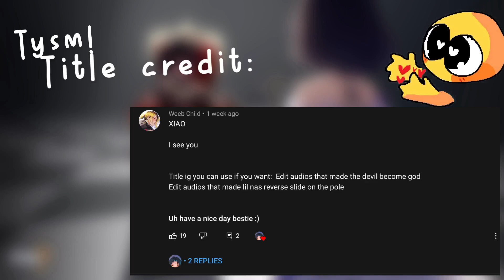Edit audios that made the devil become god 😏😩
Again Thanks for title: Weeb Child

Happy Wednesday! Hope you’re having an amazing day and not i hope it gets better soon :). Idk what to put so uh- I hope you enjoy this video and see you til next time! Bye bye!

Time Stamps:

0:00-0:07 Intro/Title Credits

0:07-0:35 𝖲𝗈 𝖧𝗂𝗀𝗁

0:35-1:11 𝖬𝗈𝗇𝗍𝖾𝗋𝗈 (𝖤𝗑𝗍𝖾𝗇𝖽𝖾𝖽 𝖵𝖾𝗋𝗂𝗌𝗈𝗇)

1:11-1:35 𝖯𝗈𝗂𝗌𝗈𝗇

1:35-1:56 𝖬𝗒 𝖳𝗒𝗉𝖾

1:56-2:35 𝖦𝖺𝗇𝗀𝗌𝗍𝖾𝗋'𝗌 𝖯𝖺𝗋𝖺𝖽𝗂𝗌𝖾

2:35-3:25 𝖯𝗂𝖼𝗄 𝗂𝗍 𝗎𝗉

3:25-3:54 𝖣𝖺𝗂𝗌𝗒

3:54-4:24 𝖮𝗄𝖺𝗒

4:24-4:59 𝖲𝗐𝗂𝗆

4:59-5:25 𝖲𝖺𝗍𝗂𝗌𝖿𝖺𝖼𝗍𝗂𝗈𝗇

5:25-5:47 𝖲𝗎𝗉𝖾𝗋𝗆𝖺𝗌𝗌𝗂𝗏𝖾 𝖡𝗅𝖺𝖼𝗄 𝖧𝗈𝗅𝖾

5:47-6:34 𝖲𝗍𝗋𝖾𝖾𝗍𝗌 𝗑 𝖯𝗈𝗎𝗋 𝗂𝗍 𝗎𝗉